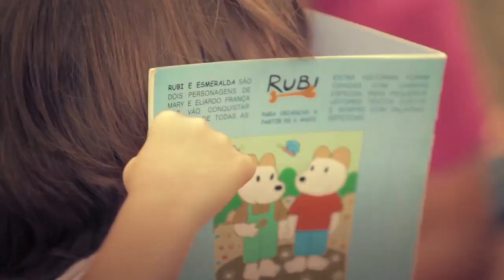Vale a pena acreditar - Shopping Cidade